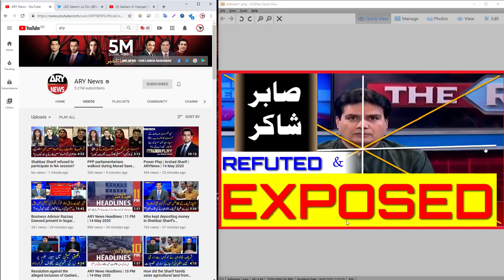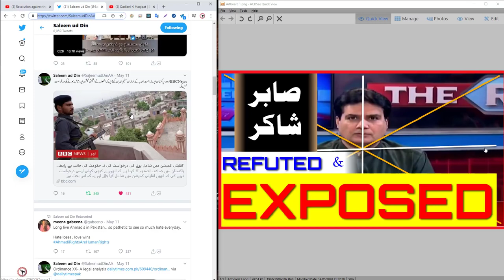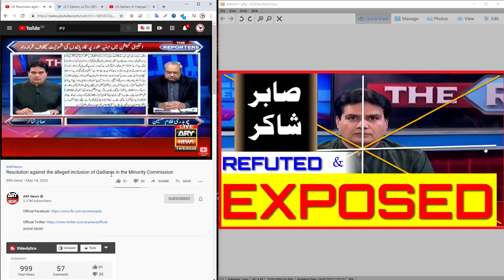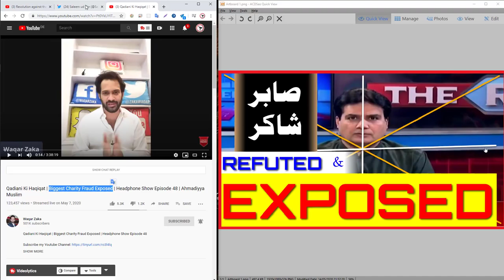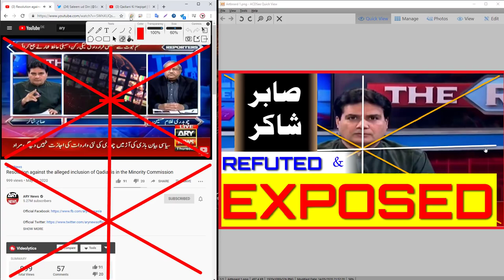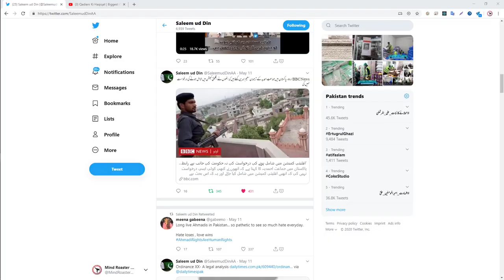Sabir Shakir Ary False Fabricated Propegenda Against Ahmadi Muslim Community Exposed n Refuted